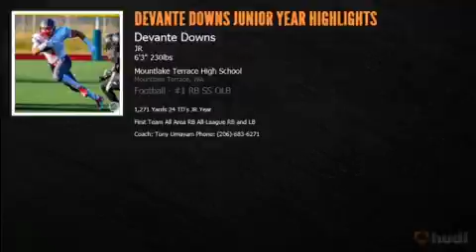Devante Downs ATH Mountlake Terrace HS Highlights C/o 2014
Class of 2014 ATH Mountlake Terrace,Washington First Team All State-Player